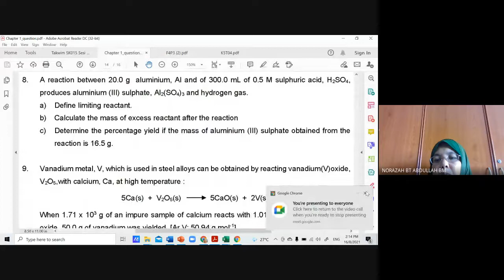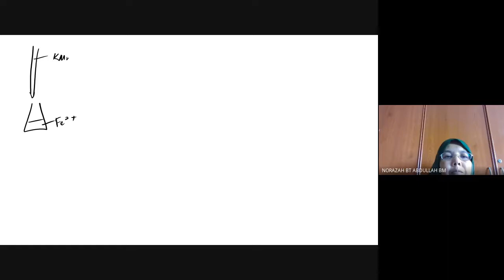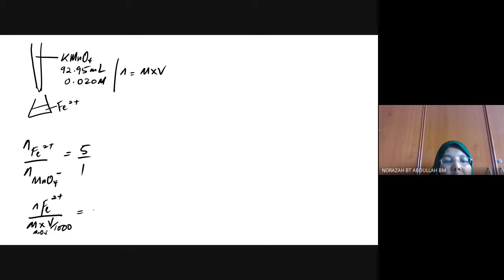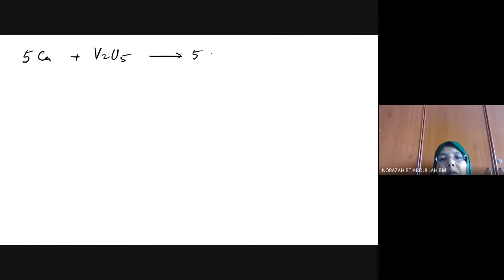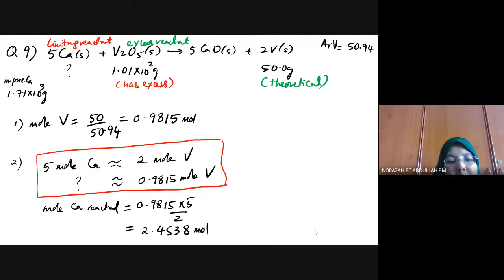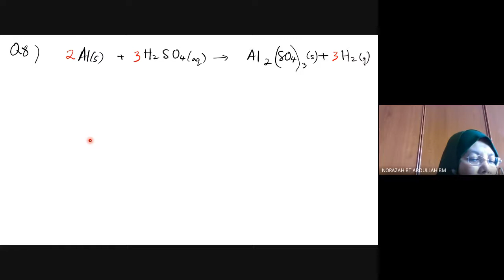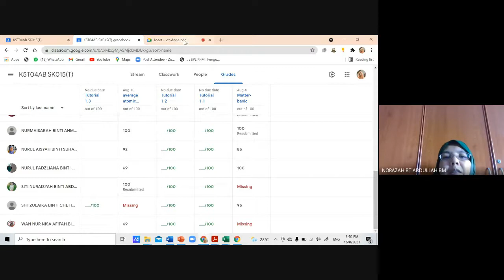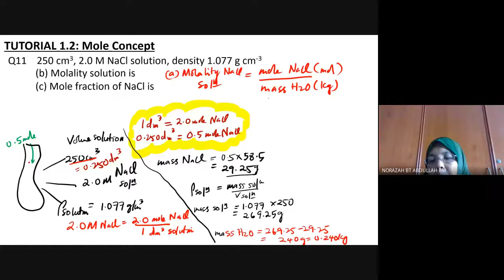Tutorial 1 3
balance redox reaction, redox titration, limiting reactant, percentage purity